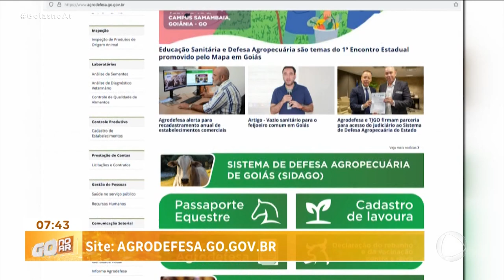ALERTA DA AGRODEFESA: RECADASTRAMENTO DE ESTABELECIMENTOS COMERCIAIS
A AGRODEFESA ALERTA PARA O PRAZO DE RECADASTRAMENTO DE ESTABELECIMENTOS QUE COMERCIALIZAM PRODUTOS AGROPECUÁRIOS OU QUE TRABALHAM COM PROCESSAMENTO DE CARNES E DERIVADOS DE LEITE.